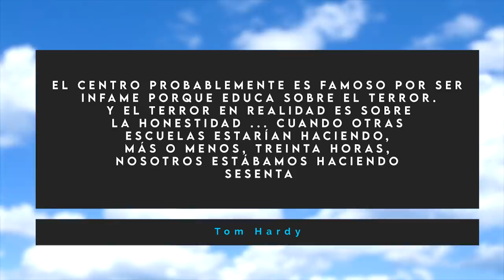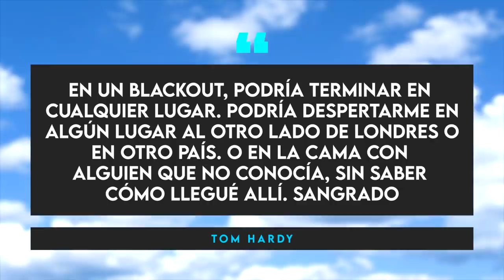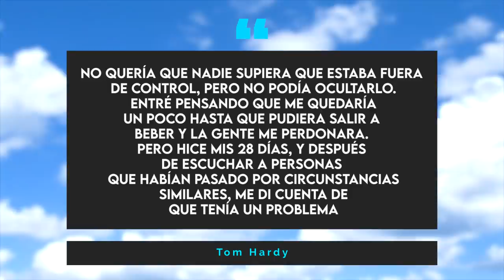Tom Hardy | Antes De Que Fueran Famosos | Venom salvó su vida 😧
Edward Thomas Hardy nació el 15 de septiembre de 1977 en Hammersmith, Londres, Inglaterra. Tom es hijo único, su madre, Anne era artista, y su padre, Edward, era escritor de comedia y novelista. Y no se si lo intuyen por su personalidad de adulto pero dejenme decirles que TOM HARDY era un niño muy hiperactivo que siempre se metía en un montón de problemas...